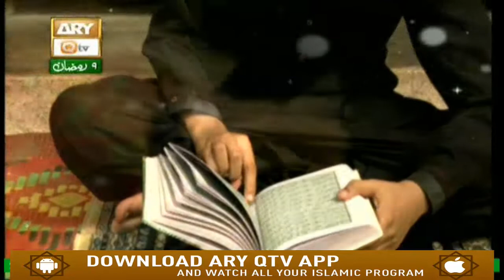Naimat e Iftar - Roza Kushaie - 15th May 2019 - ARY Qtv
Naimat e Iftar - Roza Kushaie - 15th May 2019